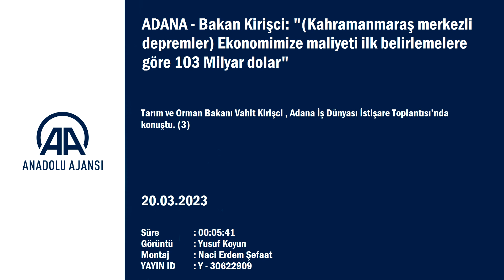"Kahramanmaraş merkezli depremin ekonomimize maliyeti ilk belirlemelere göre 103 Milyar dolar"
- Tarım ve Orman Bakanı Vahit Kirişci , Adana İş Dünyası İstişare Toplantısı’nda konuştu.